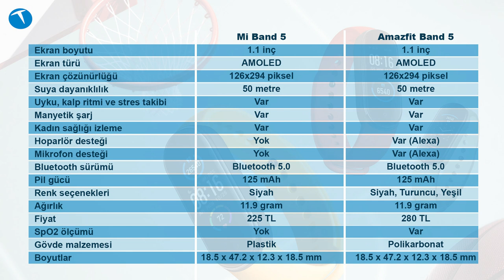50 TL farka değer mi? Xiaomi Mi Band 5 mi yoksa Amazfit Band 5 mi?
Fiyat performans anlamında zirveye oynayan iki bilekliği karşı karşıya getirdik. Peki bu bilekliklerden hangisi daha iyi? Hangisi daha kullanışlı.

Bilindiği üzere Xiaomi kısa süre önce Mi Band 5'i satışa sunmuştu. Geçtiğimiz günlerde de yine Xiaomi teknolojisi taşıyan akıllı bilekliklerden Amazfit Band 5 raflardaki yerini aldı. Peki bu ürünlerden hangisi daha iyi? Aralarındaki farklar neler?

Bu videomuzda tüm detayları sizlerle paylaştık